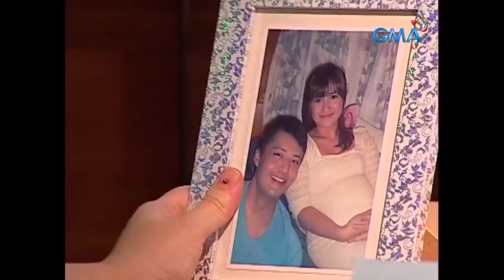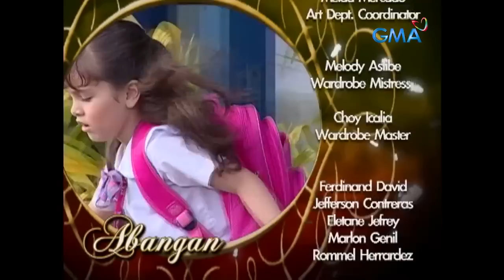Munting Heredera: Full Episode 79 (Stream Together)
Jacob (Mark Anthony Fernandez) fights Simeon (Neil Ryan Sese) for his life, but will he ever escape the hands of this evil and obsessed man? Meanwhile, Desmond’s (Gabby Eigenmann) wickedness does not stop even if he has been given another chance in life.

‘Munting Heredera’ tells the story of a loving grandmother searching for her rightful heiress from the three young girls.